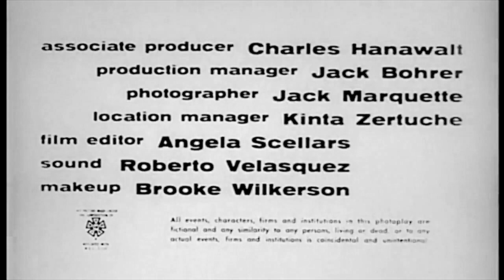Creature From The Haunted Sea 1961 - FREE MOVIE!: Improved Quality - Monster/Comedy: With Subtitles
"This Gangster's "Single Partner" Isn't Even Human!"

It takes a lot of time, effort and computer life in order to do this. The more that is received the greater amount of improved films will be made available on this channel. I owe you one...so let me know what kind of films you would like and I will do my best to get them uploaded for you to watch!

CREATURE FROM THE HAUNTED SEA: Short Summary - A crook decides to bump off members of his inept crew and blame their deaths on a legendary sea creature. What he doesn't know is that the creature is real.

CREATURE FROM THE HAUNTED SEA: Full Synopsis - Inept government agent XK150 is on the trail of mobster Renzo Capetto, a Bogart wanna-be who is transporting General Tostada, a group of exiled Cuban nationals, and a large portion of the Cuban treasury out of Cuba. Renzo is also accompanied by Mary-Belle Monahan (an infamous gangster moll), Happy Jack Monahan (her dim-bulb gangster-in-training brother) and Pete Peterson Jr. (a hoodlum/animal impersonator). Agent XK150 assumes the identity of "Sparks Moran" and somehow convinces Renzo to add him to the gang. Renzo concocts a plan to "invent" a sea monster, so that the Cubans will allow him to change their course. The phony sea monster will allow him to eliminate a few of the Cubans, and get himself closer to the treasure. Unfortunately, someone else invented the monster first.

Directed by Roger Corman, Produced by Roger Corman, Charles Hannawalt, Written by Charles B. Griffith, Starring Antony Carbone
Betsy Jones-Moreland, Edward Wain, Narrated by Robert Towne
Edited by Angela Scellars.

Creature From The Haunted Sea | 1961 - Free Movie! Improved Quality: Monster/Horror/Comedy